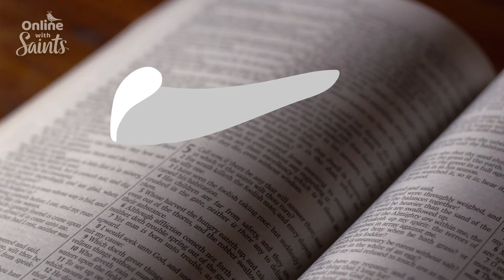Saint Charles Lwanga - Online with Saints [English]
Let the saints tell their story in the first person by video. The free app Online with Saints contains the social media profile of 100+ saints, with interesting facts, quotes, prayers, and captivating stories of personal faith, love, and sacrifice.